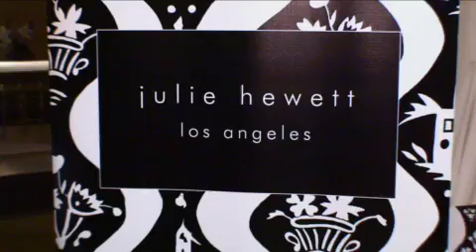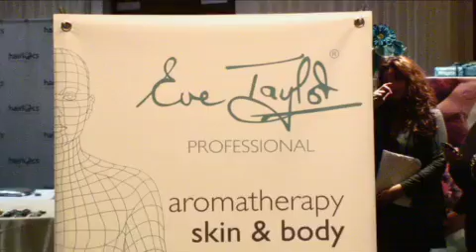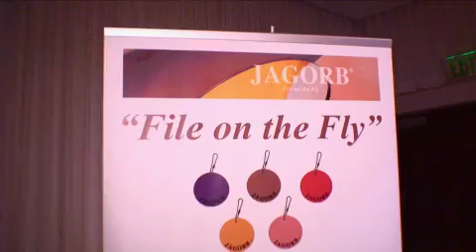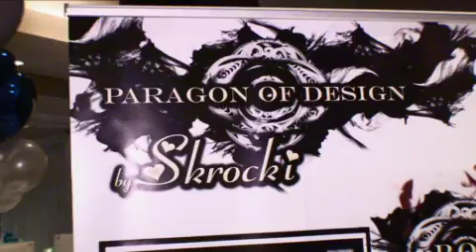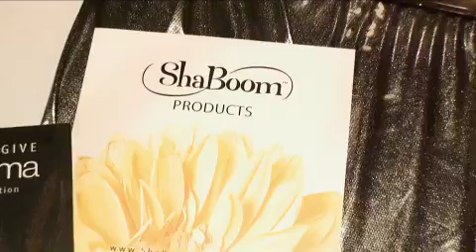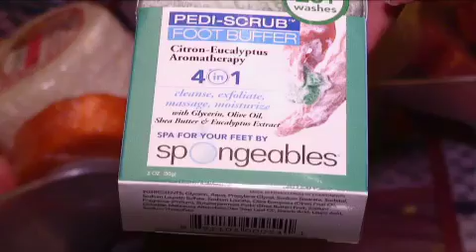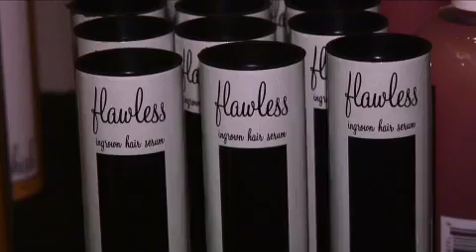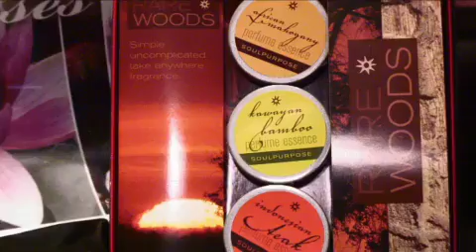2010 Secret Room Golden Globes Celebrity Gift Suite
The Secret Room Celebrity Gift Suite at the SLS Hotel in Beverly Hills was filled with every skin care, beauty products, jewelry and more.  We loaded up the gift bag for you, including an amazing $750 pair of barefoot sandals from Paris Styles.  Wow!